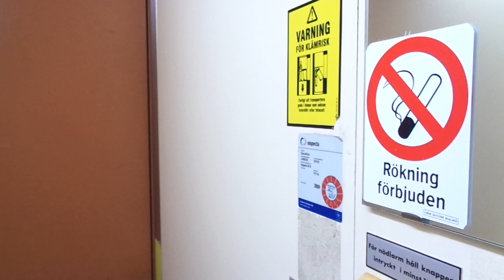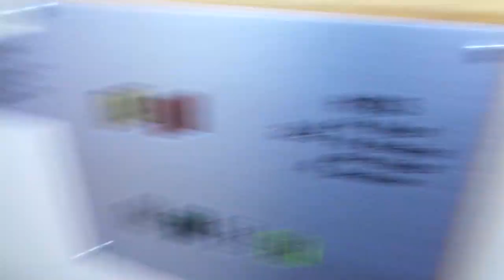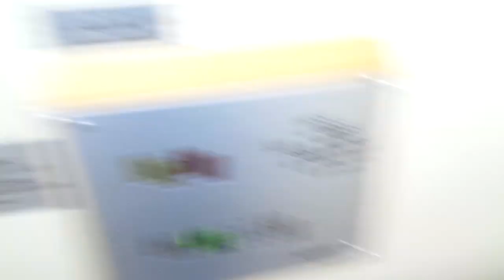Nice 1995 DEVE-Schindler Roped Hydraulic Elevator @ Nygatan 63B, Skellefteå, Sweden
Location: Nygatan 63B, Skellefteå, Sweden
Brand: DEVE-Schindler
Type: Holeless Hydraulic
Year installed: 1995 (Estimated)
Floors served: 4 (K, *1*, 2, 3)
Serial: 103139
Capacity: 4 persons or 325 kg

Note: There was no elevator in this building before 1995.